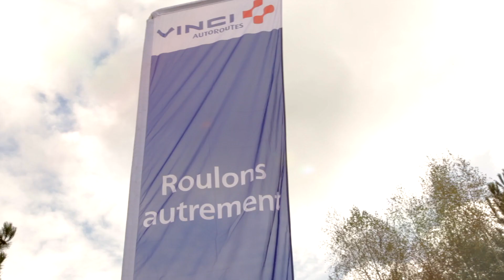Journées européennes du Patrimoine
Lors des Journées Européennes du Patrimoine, vous avez été près de 1 000 à nous rendre visite dans les 5 sites qui ont ouvert leurs portes le 16 septembre dernier comme le Duplex A86, le chantier des viaducs en construction de l’A85, le tunnel de Toulon, le centre d'information trafic et les studios Radio VINCI Autoroutes de Mandelieu-la-Napoule, ou encore la direction régionale Centre-Auvergne à Brive-la-Gaillarde. C'est ici que nous vous emmenons pour un retour en images sur cette belle opération.